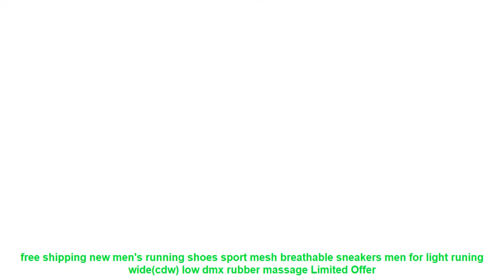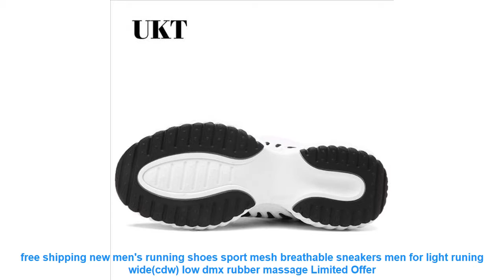free shipping new men's running shoes sport mesh breathable sneakers m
- Cheap free shipping new men's running shoes sport mesh breathable sneakers men for light runing wide(cdw) low dmx rubber massage Discount with Free Worldwide Shipping

Others RunningShoes Products

• Children Shoes Breathable Mesh Cloth Girl Running Sports Shoes For Kids Sneaker Is Suitable For Baby Toddler Children Shoes =

• 2019 Women's Running shoes pink blue Lifestyle sport shoes Woman soft light breathable Sneakers LEISURE TRAINERS 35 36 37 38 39 =

• CMSOLO Boys Shoes 2018 Children Casual Boys Girls Soft Genuine Leather Shoes Kids Sneakers Brand Children Boys Sneakers Running =

• ONEMIX women running shoes breathable sneakers for cool mesh durable rubber for outdoor sports jogging walking sneakers 1239 =

• New sports stretch fabric upper Hard-Wearing sole lovers running shoes for male sneakers lace up couples jogging unisex gym shoe =

Related Women's  Best Running Shoes 2019 Videos :

• New Men Summer Mesh Splicing Shoes Male Lace Up Leisure Flat with Light Weight Running Shoes Breathable Sneakers Christmas Gifts =
• 2017 spring Men sport couples running shoes Breathable Air Mesh Platform lace up gym shoes Lightweight Lovers unisex sneakers =
• Fires Summer Sneakers For Man Sports Shoes Mesh Breathable Running Shoes Blask Men Ttrend Walking Shoes Autumn Flats Zapatillas =
• Breathable Children Shoes 2019 New Kids Shoes Strech Fabric Solid Children's Footwear Running Sports Casual Boys Girls Sneakers =